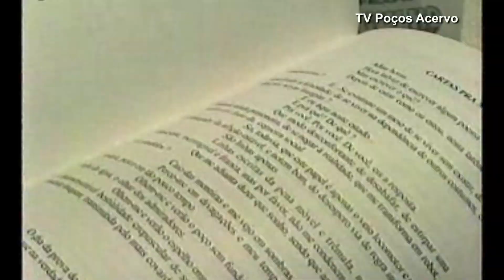TV Poços Acervo - Loja Maçônica Estrela Caldense em Poços Comemora 99 Anos ( 1994 )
A Loja Maçônica Estrela Caldense em Poços comemorou os 99 anos em 1994 com filmes, e lançamento de livro. O público presente e todas as festividades foram registradas pelo repórter Paulo Rogério para a TV Poços.

TV Poços Acervo - FITA 41VHS